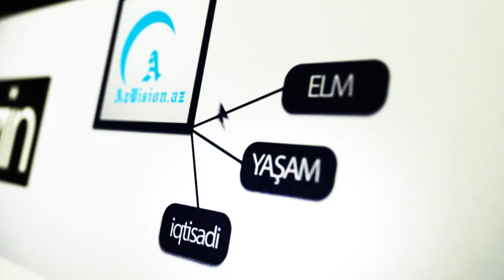İLHAM ƏLİYEVLƏ SARKİSYAN BU GÜN GÖRÜŞƏCƏK